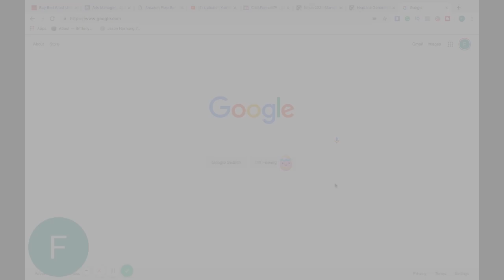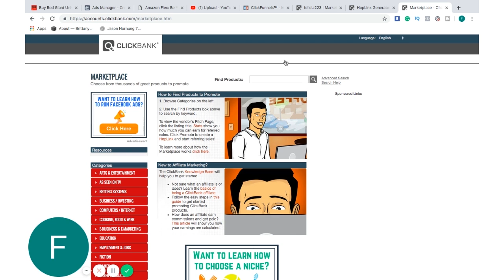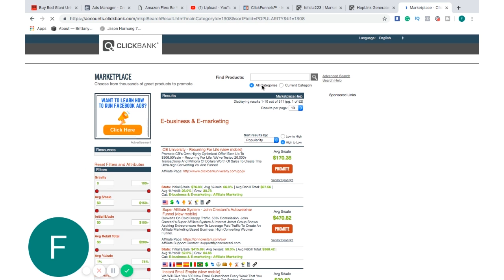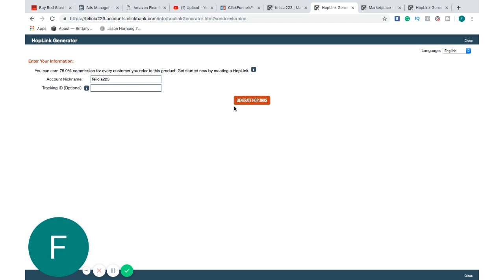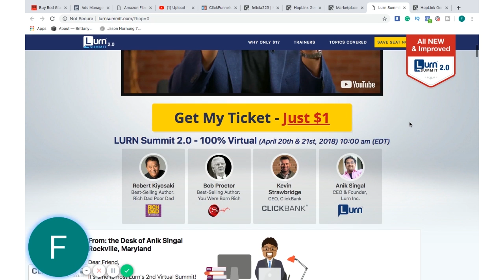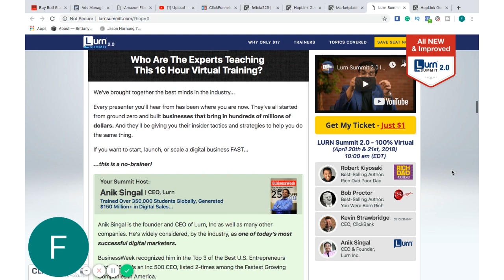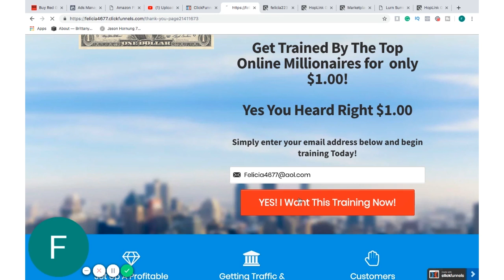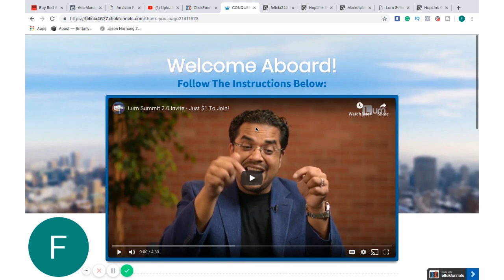How To Make Money Affiliate Marketing! Even If You're New Online!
Curious about how to make money with affiliate marketing? In this video you learn a basic overview and some tips to get started!

In this video, I'm gonna share to you exactly how can you start
100% free and make money with affiliate marketing.

If you are looking to make money online, then this video will explain and help you start and create an income that gives you freedom.

👌 My Recommendations & Resources: 👌

Want A Clickfunnels Account? Try it for 2 weeks FOR FREE

🔥🔥🔥Learn how to create a passive income business and we do 90% of the work for you.

My #1 Recommend Book To Learn How To Monetize Your Passion (Free just pay shipping)

My #1 Recommended Book To Learn Marketing & How To Sell Any Product (Free just pay shipping)

My #1 Recommended Online Software to Market & Sell Anything Online (Free 2 Week Trial)